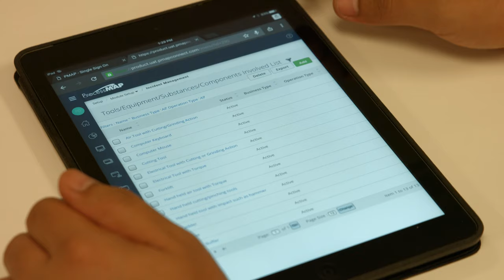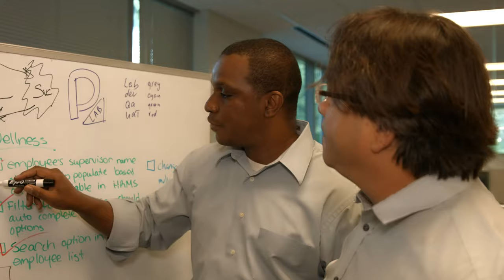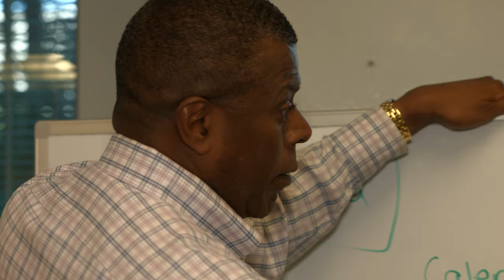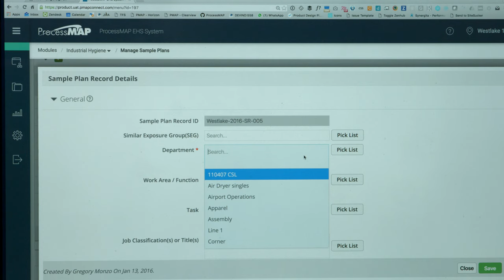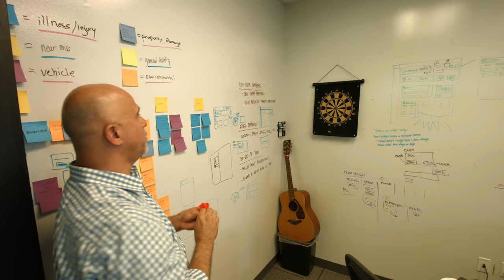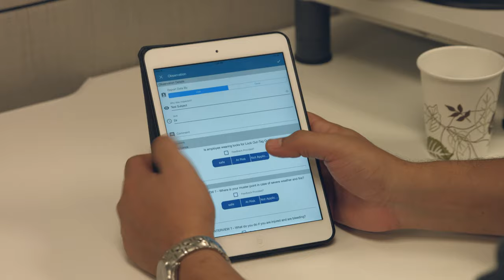An Employee Recruiting Video - Business Corporate Videographer Production Company Florida